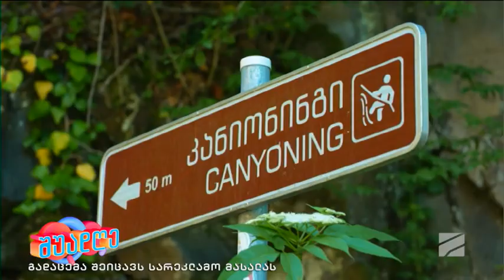შუადღის ექსტრემალური მოგზაურობა აჭარაში; შუადღე-2024.07.04